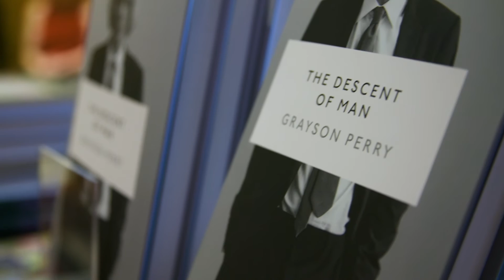Art, Maps and the World: Jerry Brotton, Adam Lowe and Grayson Perry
Three leaders in their fields discuss the discoveries that their joint explorations have uncovered as part of BLMaps

The cultural historian Jerry Brotton has collaborated widely with Adam Lowe, head of artist workshop Factum Arte. Both have also worked with Grayson Perry, one of Britain’s best known artists, who has used maps widely in his tapestries, ceramics and graphics.